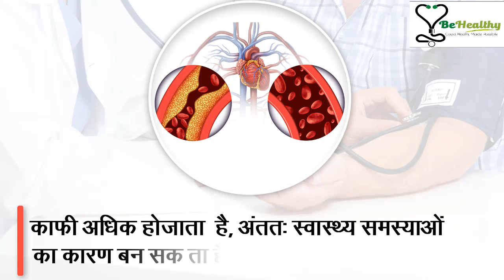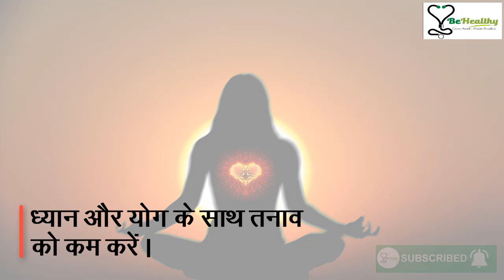Tips for BP Video - BeHealthy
Weboo Digital Weboo Technology is a professional Web Development Company in India. We have huge pool of happy & satisfied clients from India, Australia, UK, Singapore, USA and many more countries. We offering best Web Designing, Web Development, WordPress, eCommerce, App Development.

       - Bulk SMS Marketing
       - Election Marketing
       - Voice Calls
       - Video Creation for WhatsApp/FB
       - Facebook Promotion
       - Local Promotion
       - Email Marketing
       - Website Development
       - Web Hosting / Dedicated Server/ Domain Name
       - Android App Development
       - School ERP / Android App
       - Small Business Websites For Advocates, Pharma, Doctors, Beauty Parlor, Cattle Feed, Handyman Services, Local Shops etc.

Just Call or Whatsapp to 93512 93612